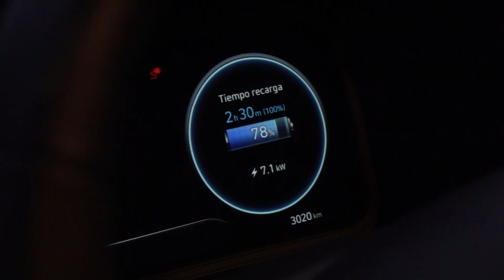Flix posa en marxa un nou servei de carsharing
L’Ajuntament de Flix ofereix un nou servei de vehicle compartit. Juntament amb l’empresa Hyundai han posat en funcionament un vehicle elèctric que els veïns de la població poden utilitzar en forma de lloguer per hores. El servei és gratuït durant els primers tres mesos i després s’establiran unes tarifes de pagament. L’objectiu és poder complementar el transport públic i facilitar la mobilitat, en vehicle elèctric.